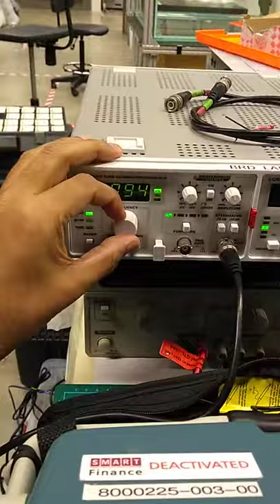Frequency sweep of LC filter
A 5th order Chebyshev LC low pass  filter is being swept upto 11 MHz to observe the response. Inspired by the filter in beach transciever.